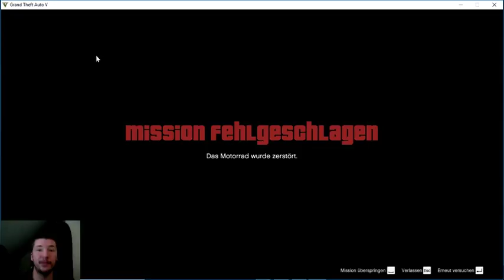GTA Single Player# Ankündigung zum großen Stream#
Wollte mich mal wieder blicken lassen.

Aufgrund von Pedophilen im letzten Stream.Mit nach Bannen von FakeAccounts.Werden nur noch Streams bei Twitch stattfinden.Denn dort habe ich einen guten Bot.Und es macht halt dort mehr spaß.

Dort haben Pedos und Extrem Rassisten keine Chance!

Ahoi,euer Dennis!

Ich suche noch einen Zuverlässigen Moderator ;-)